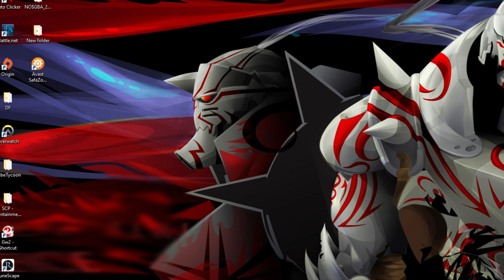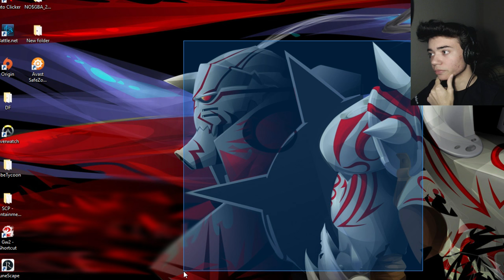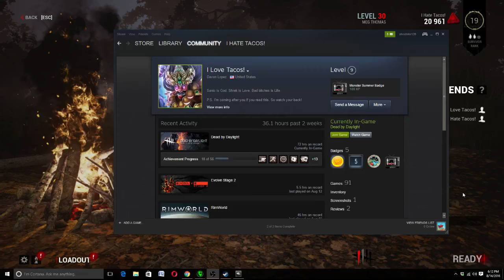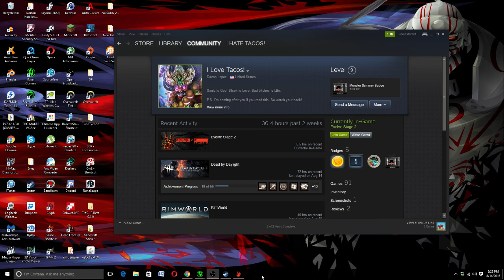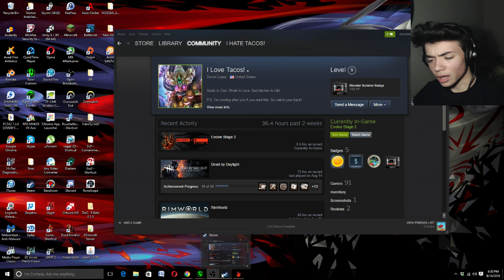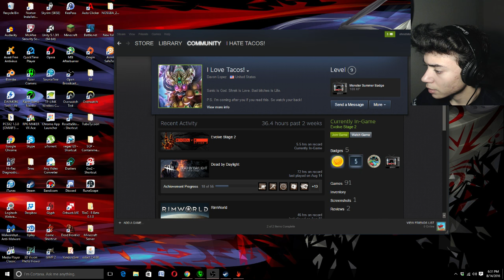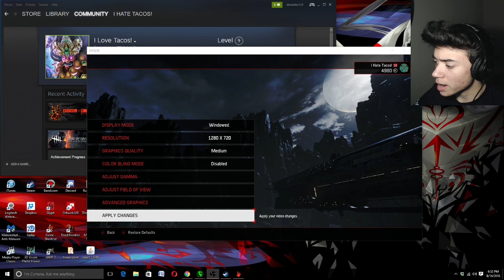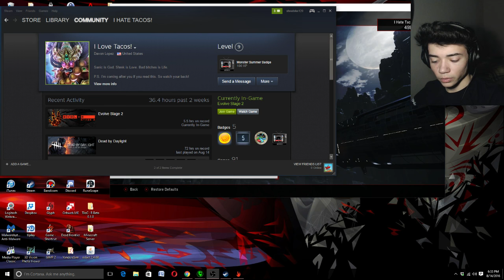Random live stream with Davon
Plan to play Dead by Daylight and Evolve Stage 2